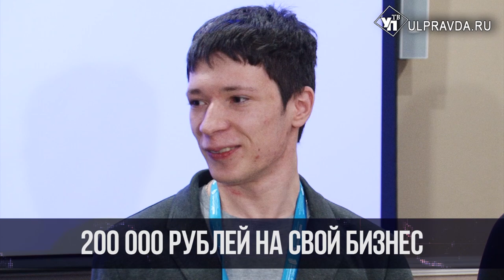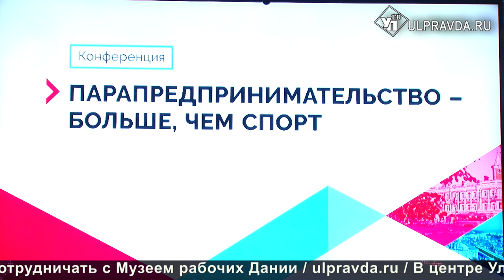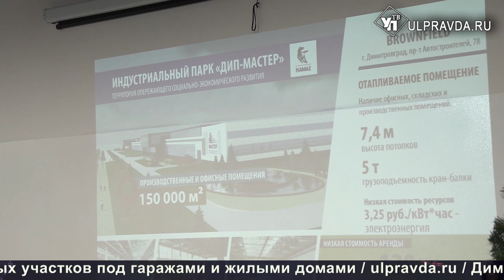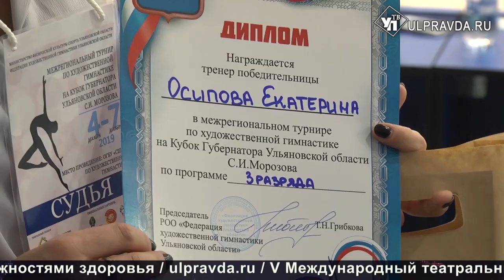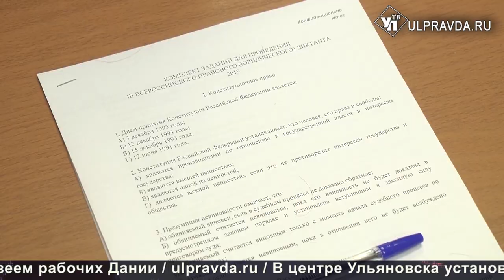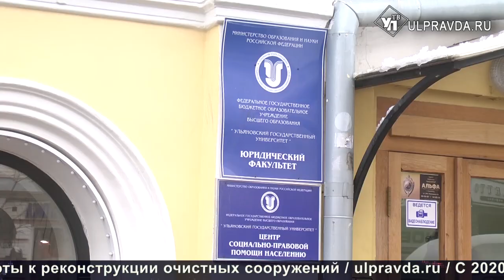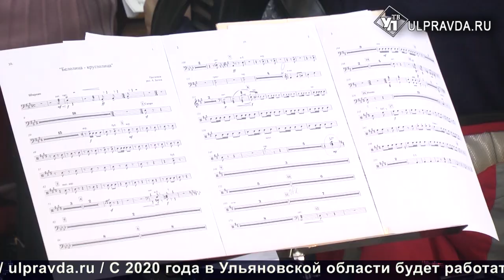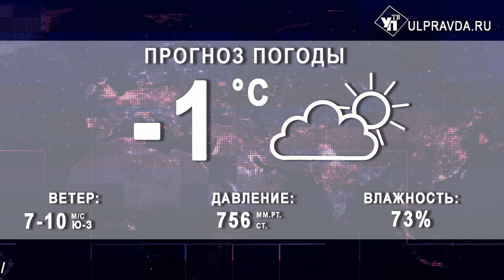Итоги дня от Ulpravda.ru. Нападение вандалов на спортобъекты, чемпионат по художественной гимнастике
Смотрите сегодня в выпуске:
В Чердаклинском районе инвесторы будут выращивать рыбу и овощи
Ульяновец с ограниченными возможностями здоровья получил  200 тысяч рублей на реализацию собственного бизнеса
В Ульяновске участились случаи нападения вандалов на спортивные объекты
Приехали красотки со всего Поволжья. В Ульяновске проходит межрегиональный турнир по художественной гимнастике